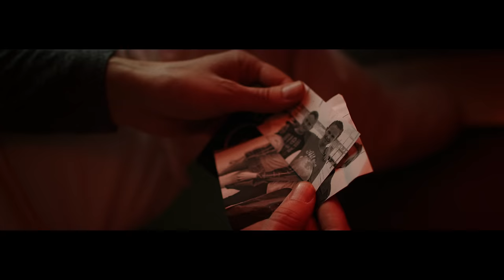Joker Out - Vem Da Greš (Official Video 4K)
Vem, da greš so čustva, ki nam okupirajo srce, ko se zavemo, da klasika ne bo več zadostovala, saj bo ljubljena oseba en delček nas za vedno vzela s seboj.

Distinktiven zvok.
Zrelejši obrazi.
Shagadelic rock n’ roll.

Music and lyrics: Bojan Cvjetićanin
Arrangement: Bojan Cvjetićanin, Martin Jurkovič, Kris Guštin, Jan Peteh, Matic Kovačič, Žare Pak, Anže Langus Petrović
Music production: Žare Pak

Creative Producer & Director : Mark Pirc
DOP : Mark Pirc
1st AD : Alena Milkovic
Production Assistant : Matic Veber, Luka Karlin, Nina Hauptman, Ajda Samec, Urban Zore
MUA : Maša Grogl
Styling : Mark Pirc
Costumes : Miha Knific, Johan Dagarin, Sara Brizani
Photographer : Jan Pirnat
Project designer : Mark Pirc
Location Manager : Mark Pirc
Cepelin Studio : Katarina Rižnar
Center Noordung : Dominik Kobold, Tanja Tamše, Izidor Fijavž
BTS : Tilen Račič
Editor : Mark Pirc
Sound Design & Master : Mark Pirc
VFX Space Center : NuFrame
VFX Rocket Orbit : Aleš Krdžič & Mark Pirc
Starring : Denys Bilash, Katja Škofic, Bojan Cvjetićanin, Martin Jurkovič, Kris Guštin, Jan Peteh, Matic Kovačič, Sara Kastelic, Nika Ferlan, Sara Peterka, Ajda Samec